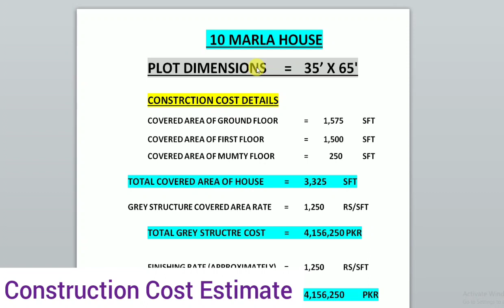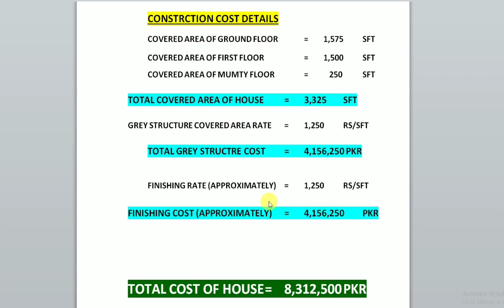Most Popular and Trending Elevation of 10 Marla (250 Sq. Yard) Modern House Design With 4 BHK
Most Popular and Trending Elevation of 10 Marla 250 Sq. Yard House Design with 4 BHK